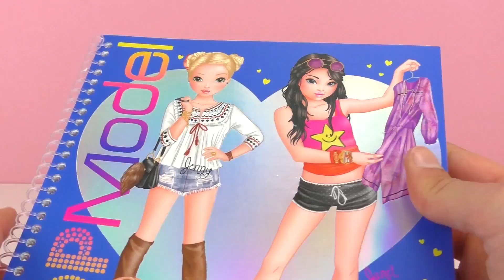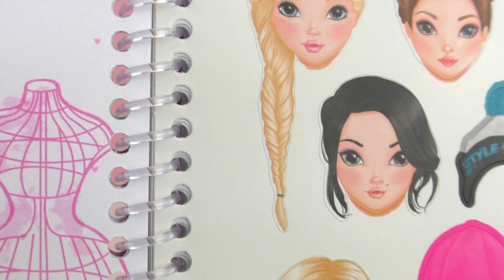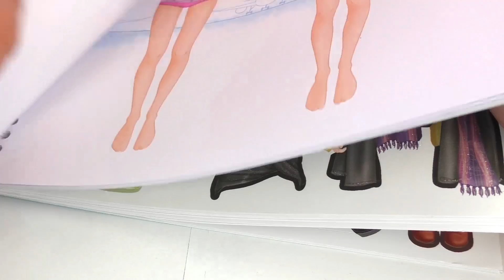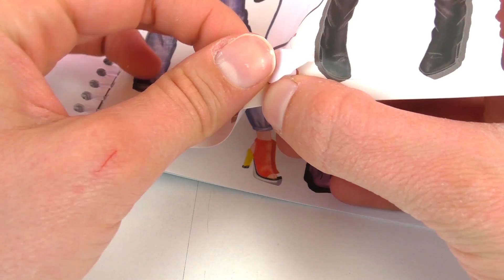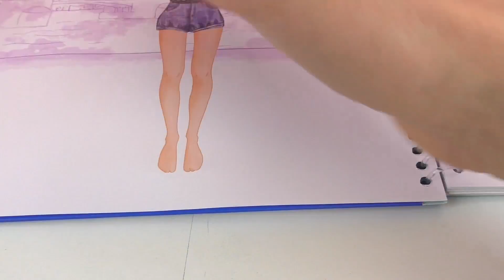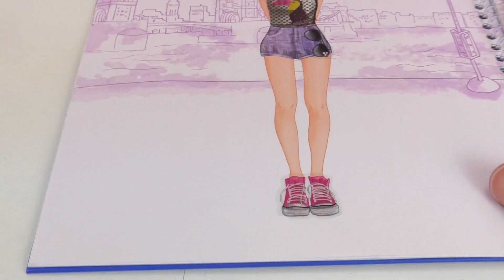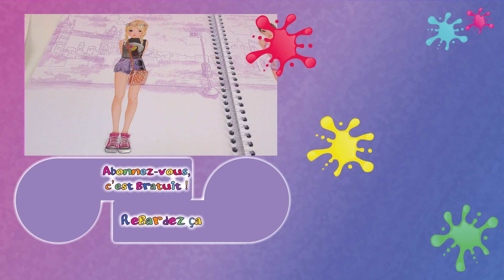Super tenue d'été dans le cahier Topmodel | Voilà une chouette idée pour cet été | Joue avec moi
Bienvenue!